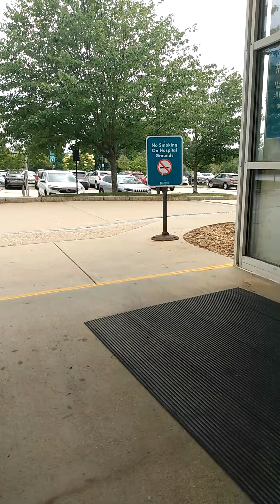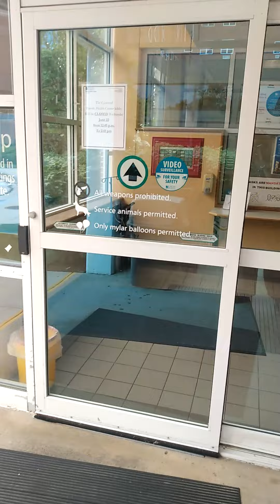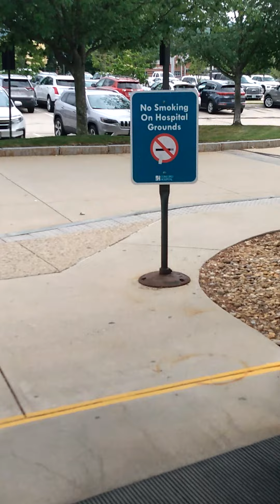at the hospital